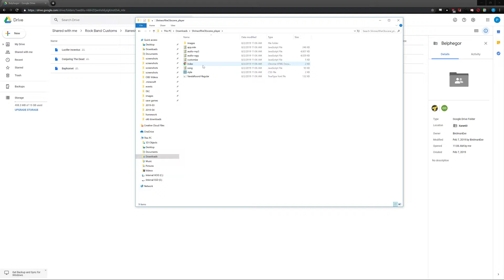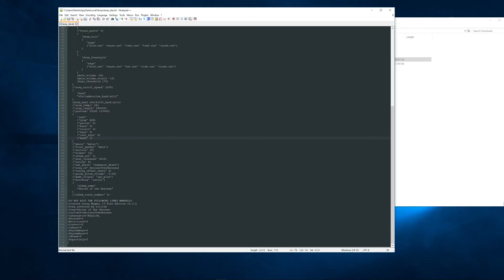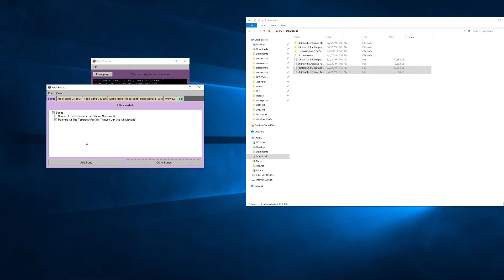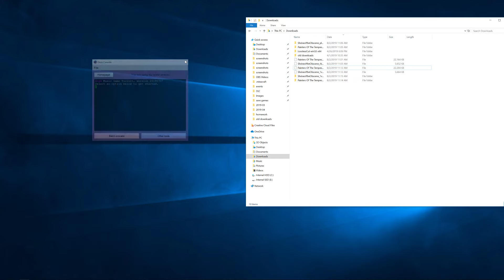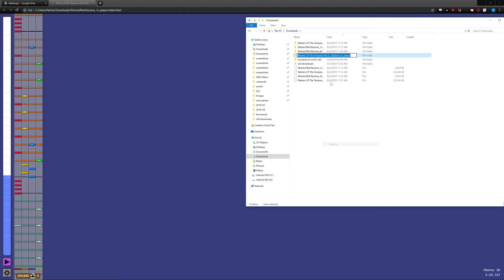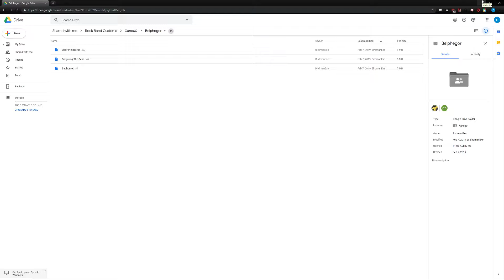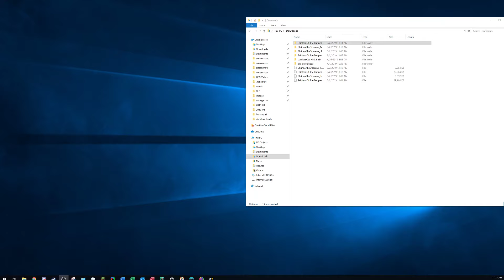Automatically reducing double bass RB3 customs: a guide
This is something that I've been wanting for a long time, and now it's finally possible with the latest version of Onyx. I get almost all of my customs from the community of charters that Brady (BirdmanExe) has built up, but unfortunately for me most of them don't make 1x versions of their charts because Brady can actually play the insane double bass speeds they chart. I can do slow double bass, but because I taught myself to play heel down instead of heel up I struggle with anything faster than 160 BPM.